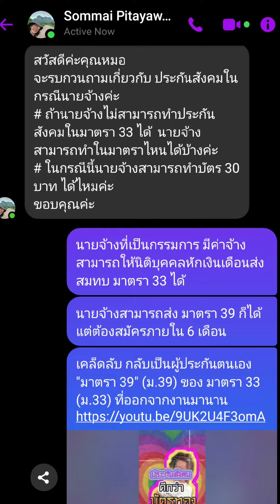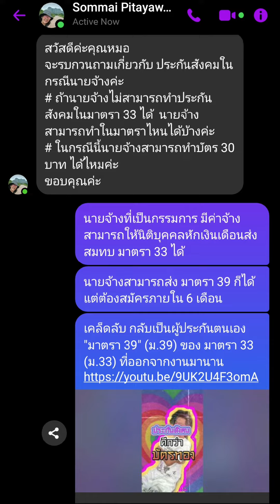นายจ้างเป็นผู้ประกันตนได้ไหม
นายจ้างประกันสังคมเป็นผู้ประกันตนได้ไหม ถ้าเป็นได้สามารถเป็นผู้ประกันตนมาตราใดได้ และ สามารถรับสิทธิบัตรทองหรือไม่